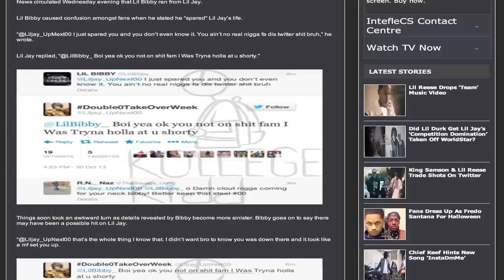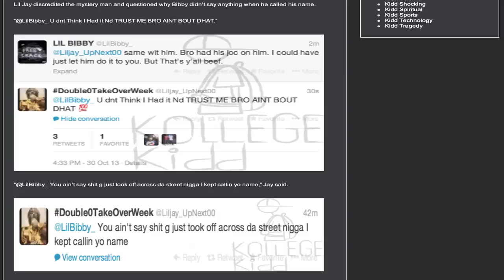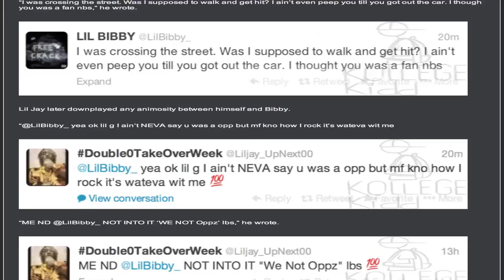Lil Bibby Reveals Why He Ran From Lil Jay